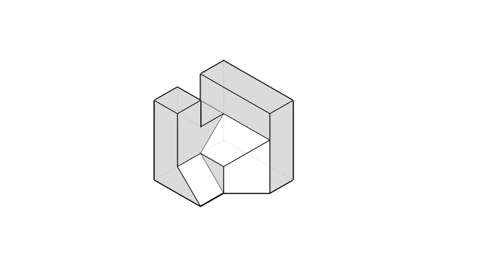全華圖學026頁第06題/虛線/複斜面/第三角法-等角圖展示